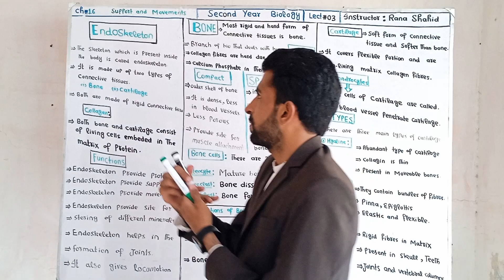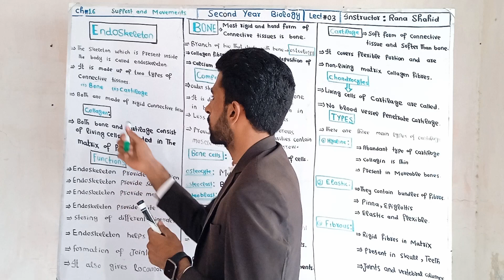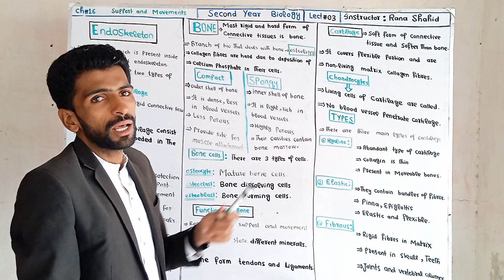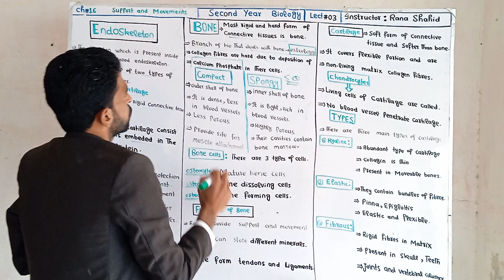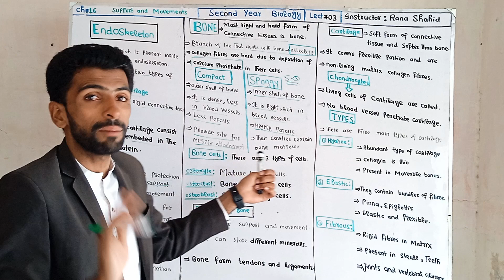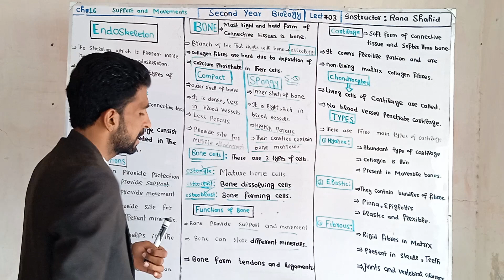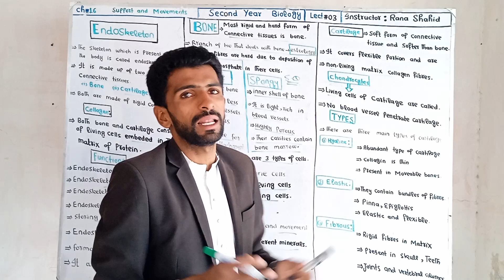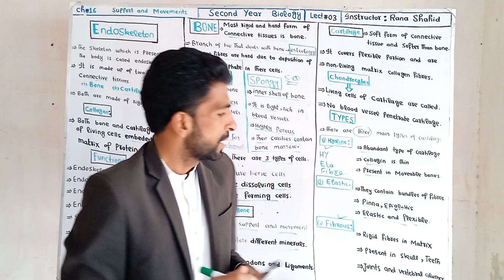Endoskeleton//Bone //Cartilage//Types of cartilage//12th biology//Ch #16//Instructor Rana Shahid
Endoskeleton Provide protection and support.Bones store minerals.Spongy bone are porous.explained topic with the hyaline cartilage.